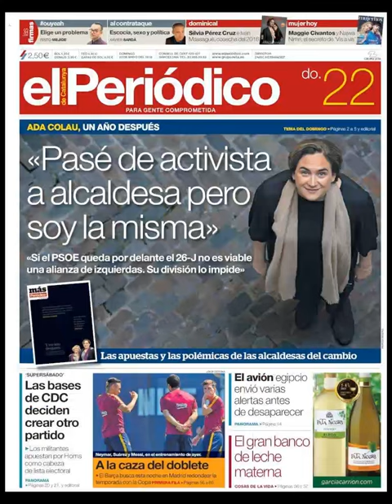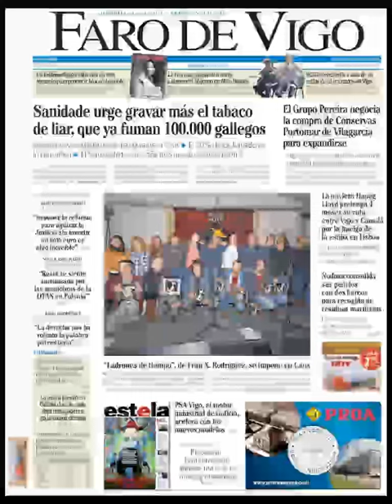Noticias Domingo 22 Mayo 2016 Principales Titulares Portadas Diarios Periódicos España Spain News